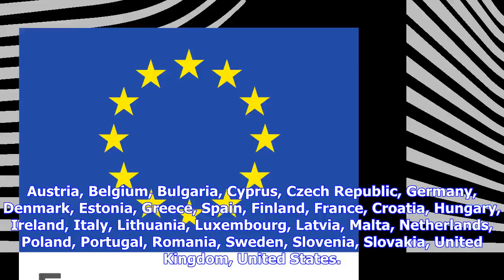Breaking News | European commission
European commission
European commission

Austria, Belgium, Bulgaria, Cyprus, Czech Republic, Germany, Denmark, Estonia, Greece, Spain, Finlan...